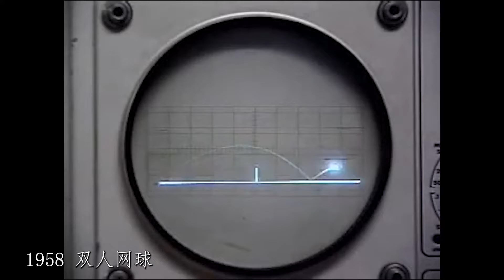球类游戏进化史(The Evolution of Sports Balls Games)（1958-2021)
1958 双人网球
1972 Pong   Atari2600
1978 Football Atari2600
1978 Basketball Atari2600
1979 Bowling Atari2600
1983 棒球(Baseball) FC
1983 橄榄球(10-Yard Fight) FC
1984 高尔夫(Golf) FC
1984 网球(Tennis) FC
1985 足球(Soccer) FC
1985 乒乓球大赛  FC
1985 月宫桌球(Lunar Ball) FC
1986 排球(Volley ball) FC
1986 篮球(Double Dribble) FC
1987 保龄球(Dynamite Bowl)  FC
1988 热血高校躲避球 FC
1989 弹珠台 (Pinball) FC
1992 热血曲棍球 FC
1993 热血篮球 FC
1995 J联盟实况胜利十一人
1999 NBA 2K
1999 VR网球 PC
2000 马里奥网球(Mario Tennis) 3DS
2006 Wii运动(Wii Sports) Wii
2010 美国职棒大联盟 2010(Major League Baseball 2K10) PS3
2020 队长小翼：新秀崛起 Switch
2021 马里奥高尔夫 Switch
2021 NBA 2K22 PS5
2021 FIFA 22 PS5